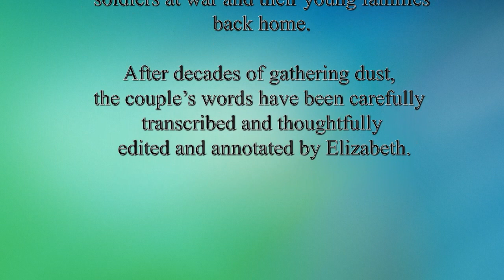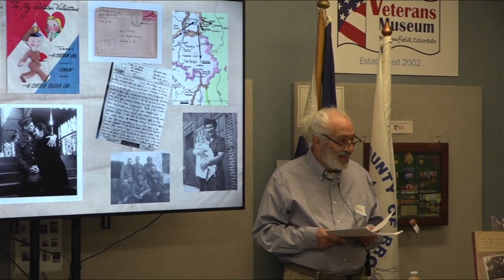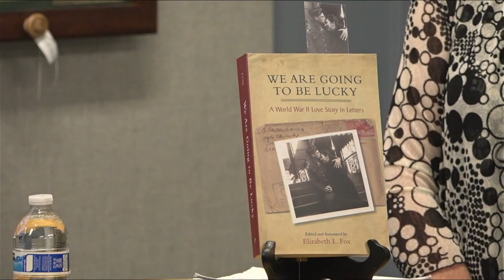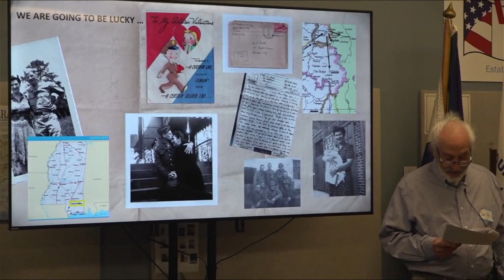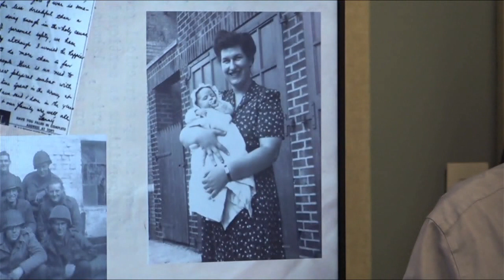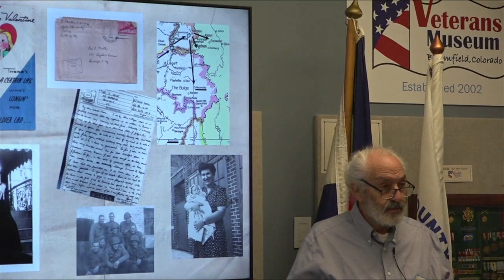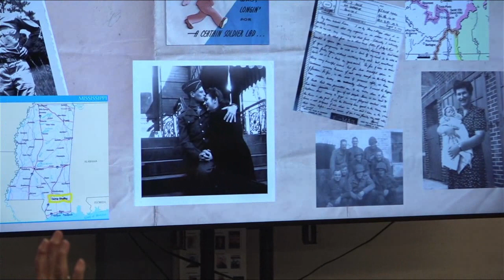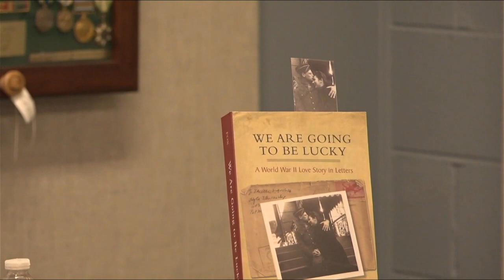Coffee and Conversation,508: Fox, Elizabeth A WWII Love Story 30Sept'23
We Are Going to Be Lucky – A WWII Love Story in Letters –
 Elizabeth Fox tells the story of a first-generation Jewish American couple (her parents) separated by war,captured in their own words. The couple’s extraordinary letters, preserved in their entirety,
reveal and reflect the excruciating personal sacrifices endured by both Army soldiers at war
and their young families back home. After decades of gathering dust, the couple’s words have
been carefully transcribed and thoughtfully edited and annotated by Elizabeth.